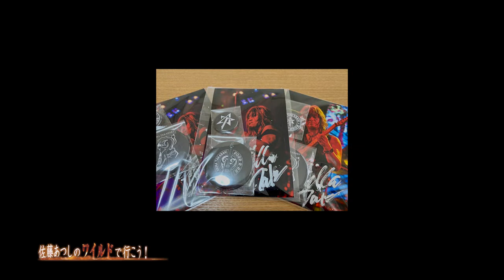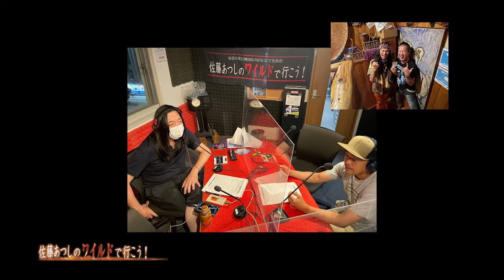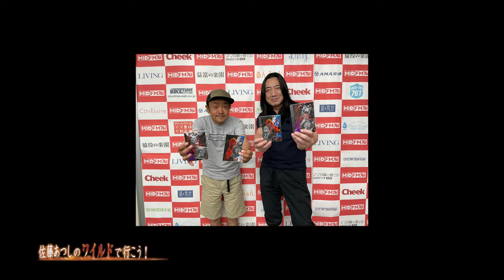佐藤あつしのワイルドで行こう！#271(2022.06.28.on air)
amber lumber さんのライブに初めてお邪魔した直後の生放送♪

イクタ ヤコさん「メアリーズブラッド RIO (bass)」
ソロとしての活動開始！新曲＆コメントが届きました♬

E.L.L. コーナーもあります！
ブルースコーナーは聴き比べ

【オンエアー曲】
青い月夜 / amber lumber
LILY / イクタ ヤコ
ALONE / Heart
Greed / Heart
HIDE AWAY / FREDDY KING
HIDE AWAY / BLUES BREAKERS  JOHN MAYALL with ERIC CLAPTON